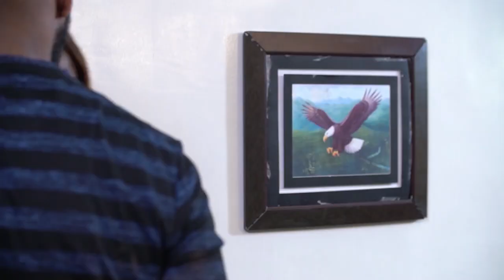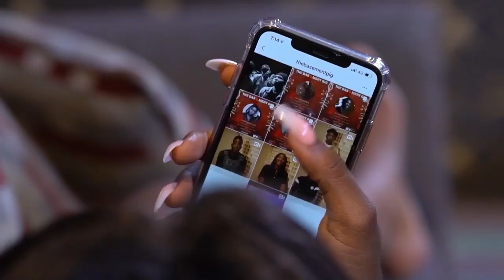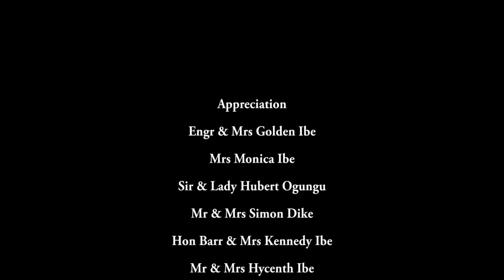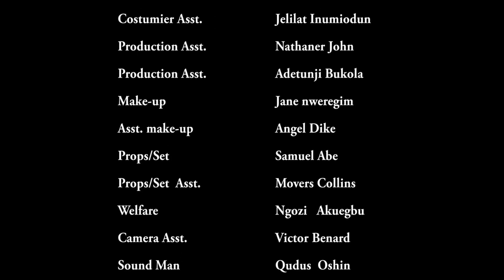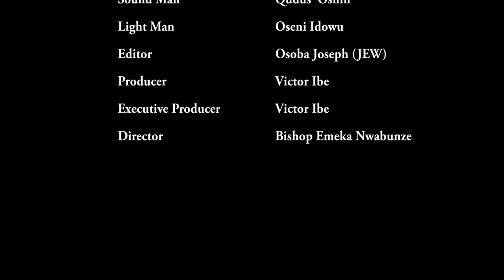SWEET MAID - NIGERIA NOLLYWOOD MOVIES